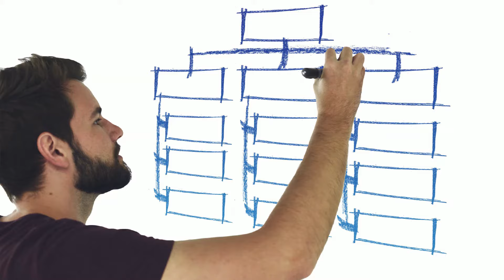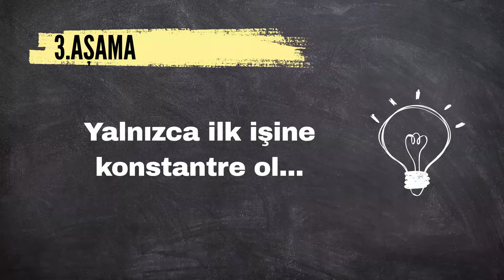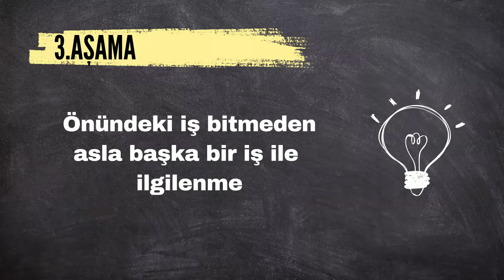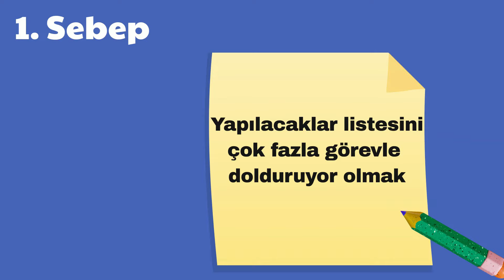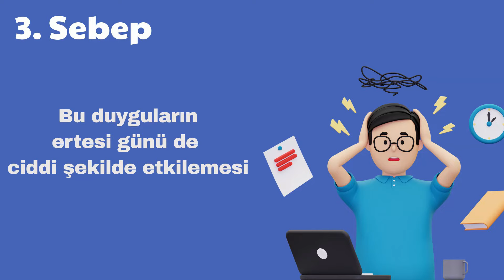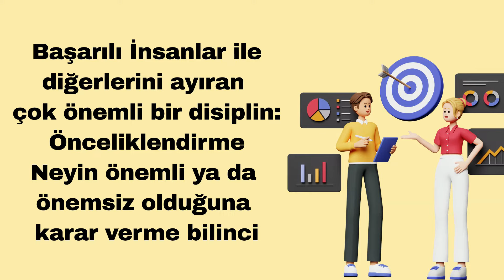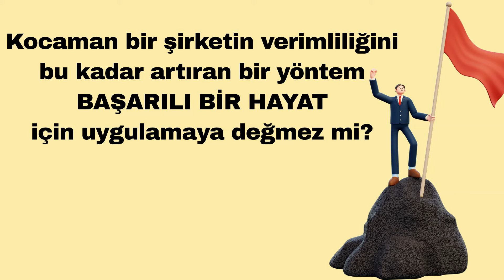Verimliliğin Yüz Yıllık Formülü: Ivy Lee Metodu (Zaman Yönetimi)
Kişisel Başarının İp Uçları adlı Podcast serisi için daha uzun zaman önce çektiğim ve Spotify, Apple Podcast, Google, Amazon gibi platformlarda yayımlanan Verimliliğin Yüz Yıllık Formülü ya da Ivy Lee Metodu...

Başarılı ve üretken insanları diğer insanlardan ayıran nedir sence? Evet, haklısın birçok şey söylenebilir ancak en önemli özelliklerinden biri, odaklanma becerileridir. Bu arada ne iş yaptıkları da hiç fark etmez… Milyar dolarlık ciroları yöneten bir CEO, yahut sanatçı, sporcu, bilim adamı, girişimci, yazar. Hepsinin ortak özelliklerinden biri...
Yeni videolarda görüşmek üzere. Senin keşfine, senin yolculuğuna, Sevgiyle kal 😊

Kitabıma Ulaşabileceğin Adresler:
Kitap Yurdu

İrtibatı Koparmayalım
Web Site Adresim